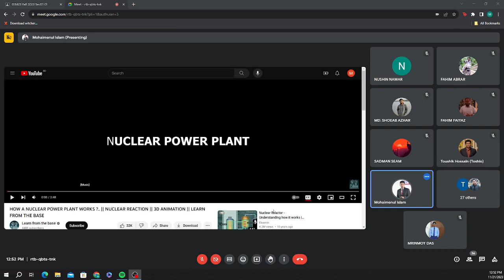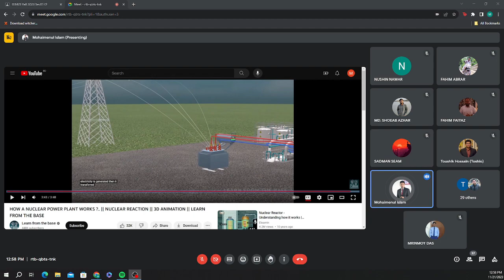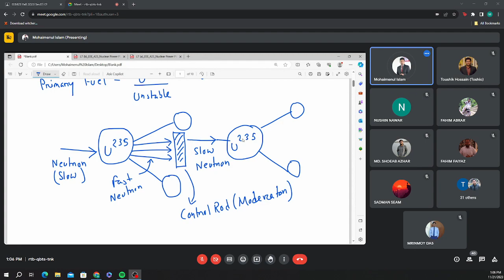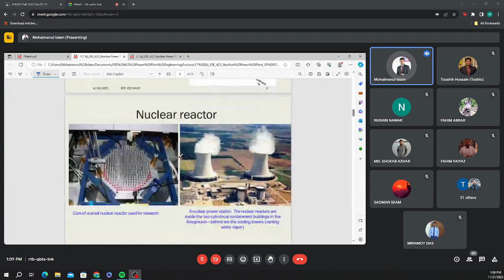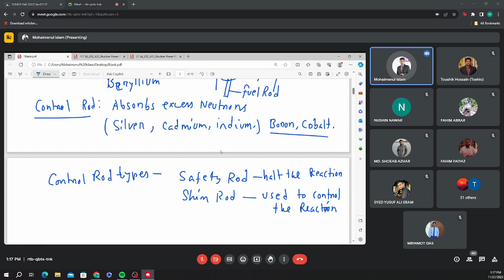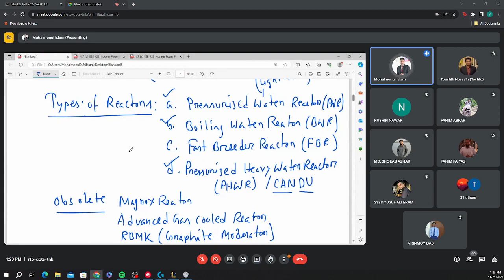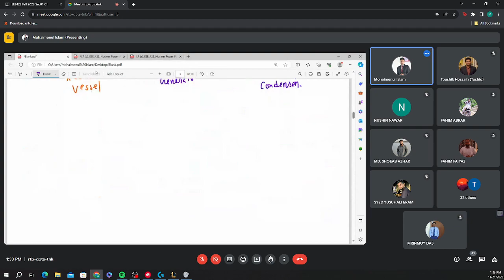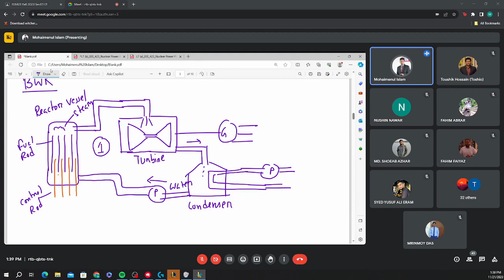Lecture 09 - Nuclear Power